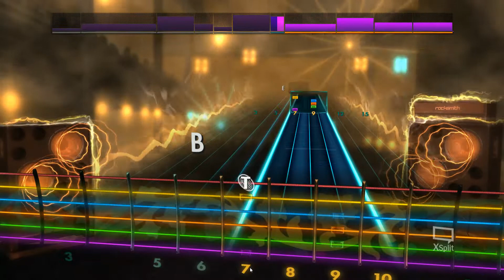King Gizzard and the Lizard Wizard - I'm in You Mind Rocksmith